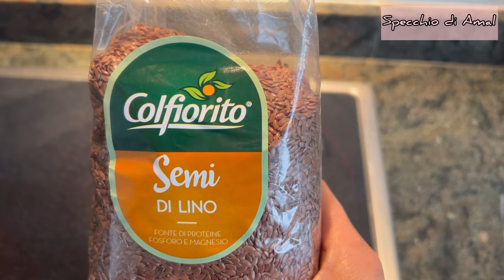Il siero ristrutturante per capelli ricci fai da te facile da fare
Ciao belli vi porto una maschera fai da te facile da preparare ma da una tocca sana per capelli Ricci, secchi, danneggiati, sfibrati e crespi.
ciao bella gente, oggi vi porto un trattamento o rimedi naturali per i capelli RICCI, CRESPRI, DANNEGGIATI che vi cambiano i vostri capelli

❤ specchiodiamal